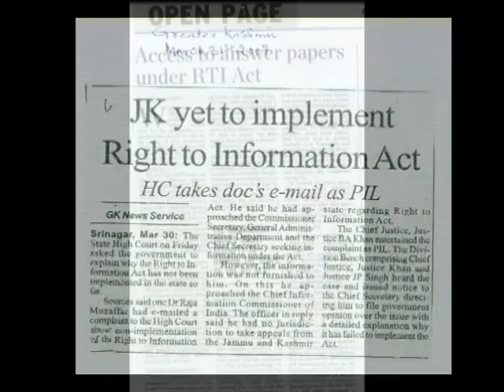ad | RTI 2014 | RV's Production